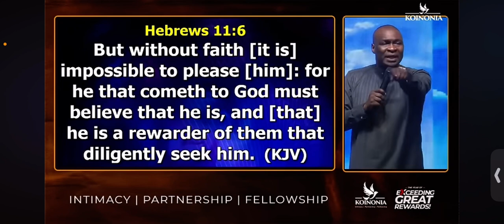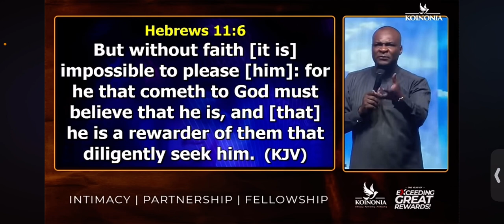Joshua Selman “ What Does God REWARD”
Apostle Joshua Selman “ What Does God REWARD”